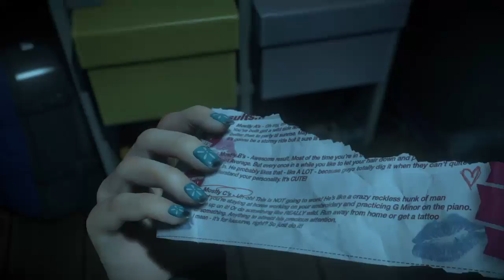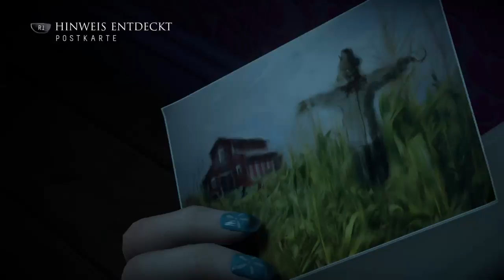Until Dawn/ Blind HD Ps4 (Part 6)